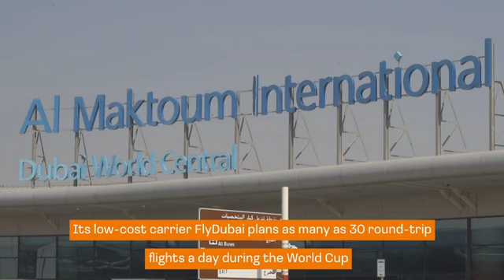Dubai hopes to cash in on World Cup held in Qatar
(30 Oct 2022) RESTRICTIONS: Use on broadcast and digital channels, including social. Available worldwide. Can be used for the duration of your current contract. No takedown necessary for stand alone digital users. All usage subject to rights licensed in contract.

RESTRICTION SUMMARY: AP AND SNTV CLIENTS MAY USE
Dubai, UAE - 27 October 2022
1. FIFA World Cup stand
2. Close of sign (English) reading "FIFA World Cup Qatar 2022"
3. Wide of departure lounge
4. Exterior of Al Maktoum DWC airport terminal
5. Sign reading (English) "Al Maktoum International, Dubai World Central"
6. Plane on tarmac
Dubai, UAE - 29 October 2022
7. Various driving shots of Dubai's skyscrapers
Dubai, UAE - 14 October 2022
8. SOUNDBITE (English) Philip Wooller, Senior Director at STR:
"We're now not far off 150,000 rooms, which if you compare to other cities very similar to London, very similar to Tokyo, a little bit smaller than Beijing and Shanghai, and Vegas probably. So, Dubai's number five or six in the world from a hotel supply point of view. And if you think about where they were 20 years ago, it's incredible."
Dubai, UAE - 13 October 2022
9. Various of McGettigan's Pub
10. SOUNDBITE (English) Dennis McGettigan, CEO of McGettigan Irish Bars:
"Dubai is on a lot of people's radars as one of the most phenomenal places to come and visit. And that it is. I think the World Cup has added a layer of necessity. We need to go."
Dubai, UAE - 28 October 2022
11. Sunset with Dubai skyscrapers
12. Light show in Dubai Downtown
SOURCE: ASSOCIATED PRESS
DURATION: 02:06
STORYLINE:
The FIFA World Cup may be bringing as many as 1.2 million fans to Qatar, but nearby flashy Dubai is looking to cash in on a tournament taking place just a short flight away.
Already, some soccer fan clubs say they'll be commuting on 45-minute flights from Dubai, the skyscraper-studded, beachfront city-state in the United Arab Emirates.
Dubai's airlines, bars, restaurants, shopping malls and other attractions now hope to benefit.
Extra World Cup business would further boost the rebounding tourism industry in the crucial fall and winter months after the blows delivered by the coronavirus pandemic.
Dubai has seen explosive growth over the last 20 years, fueled by its boom-and-bust real estate market that's transformed the one-time pearling village.
Its long-haul carrier Emirates helped make Dubai International Airport the busiest in the world for foreign travel and provides a steady stream of new visitors who stay for layovers or longer.
And while still an autocratic sheikhdom like its other Gulf Arab neighbors with strict laws, Dubai has a relatively more-liberal view on drinking and nightlife.
Concerns about hotel room space, as well as high prices for the rooms available, already have trailed Qatar in the lead up to the tournament.
The host nation does not have the hotel capacity for all teams, workers, volunteers and fans at the World Cup.
Qatar has estimated it will have only 45,000 hotels rooms for the tournament.
It is creating camping and cabin sites, hiring cruise ships, and encouraging fans to stay in neighboring countries and fly in for games.
Dubai, meanwhile, has over 140,000 hotel rooms, putting it easily into the top 10 destinations with the most hotel rooms worldwide, according to industry expert Philip Wooller.
It also offers prices and ranges greater than what Qatar can at the moment, given demand.
Travelwise, Dubai already appears poised to take advantage of the tournament.